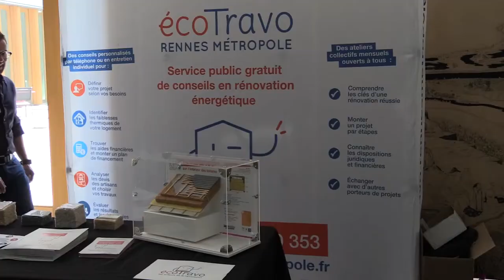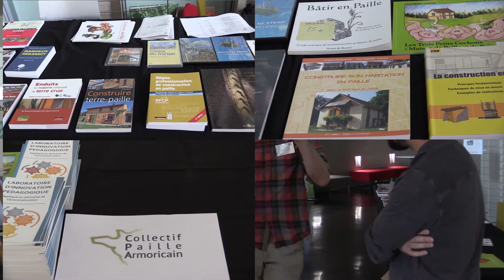Printemps de l'EcoConstruction 2017 PEC 2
Retour sur la journée professionnelle du 14 juin : rencontre des différents acteurs pour développer ensemble les filières biosourcées et l'écoconstruction en Bretagne !